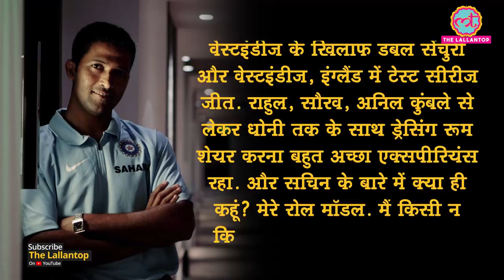Indian Cricketer Wasim Jaffer ने Cricket के सभी Format से Retirement ले लिया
Former India opener Wasim Jaffer has announced his retirement from all formats of the game. Jaffer has announced his retirement from international and first-class cricket on Saturday. Jaffer had made his first-class debut in 1996-97, played 31 Tests, 2 ODIs for India. He played his last match for India in 2008 against South Africa. Jaffer is also the highest run-scorer in the history of Ranji Trophy. Jaffer played 260 first-class games, scored 19,410 runs with an average of 50.67.